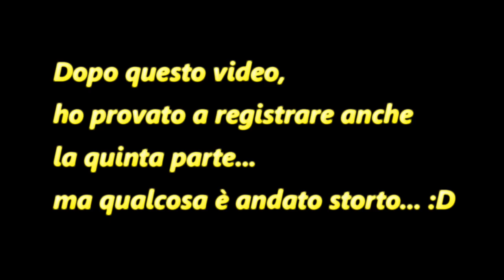[PC-ITA] Saw - The Game #4: Salviamo Melissa! Lara Special Guest! :)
LEGGIMI!!! :)

In questo quarto episodio ci faremo strada verso il cimitero per cercare una chiave nella tomba giusta, ovvero quella del nostro partner defunto! Oltre a questo ci faremo strada sempre cercando di salvarci la pelle e risolvendo enigmi fino a raggiungere la cappella per salvare Melissa, la vedova del detective Sing che ormai odia Tapp! Riuscirà a perdonarlo? Ci sarà un bel fuori programma con Lara, la mia dolce micina! *-* Let's play! :)

RE-UPLOAD: Video del 18 luglio 2018

Grazie a chi lo farà! :)